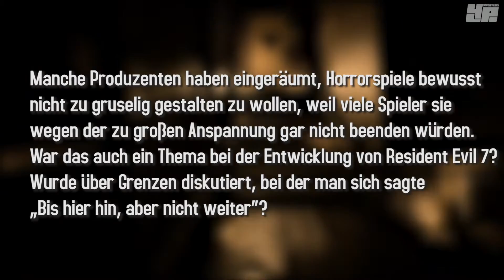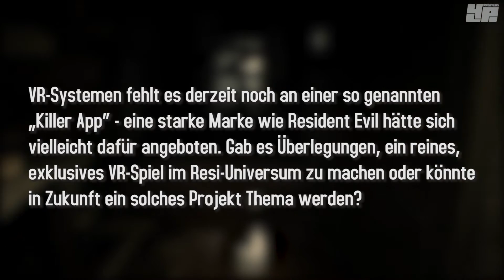Resident Evil 7: Producer Kawata und Director Nakanishi im Gespräch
Michael und Alice trafen bei Capcom Producer Kawata-San und Director Nakanishi-San des Survival-Horrorspiels Resident Evil 7.